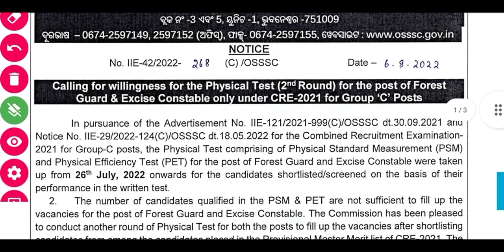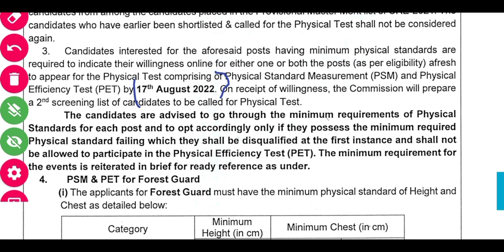OSSSC COMBINED EXAM 2ND MERIT LIST // OSSSC BIG UPDATE